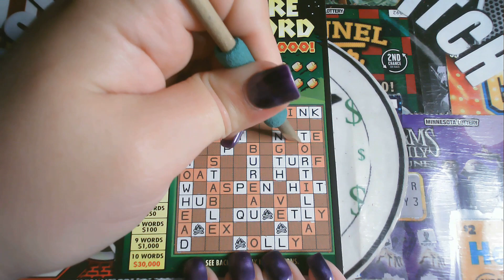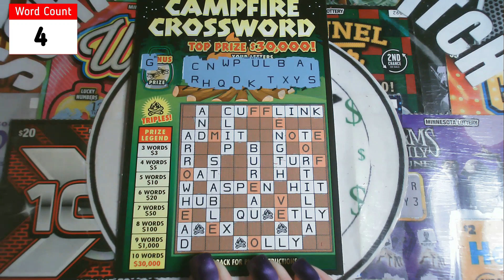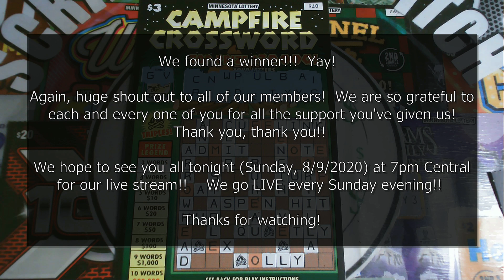🏕Campfire Crossword🔥 | Minnesota Lottery | Shoutout Sunday📢📢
😎🦋🙏🏼We are so grateful to all of our members!  You guys are amazing!  We have such an outstanding scratching community here and we're so blessed to be a part of it.  We hope for nothing but great things for everyone here.  Have a Happy and Blessed Sunday guys! 🌟

🔴Join us LIVE every SUNDAY @ 7pm C / 8pm E while we scratch $250+ in Minnesota Lottery tickets and a Mrs Itch Special Scratch Session.  We also have Mystery Envelopes to give away!!